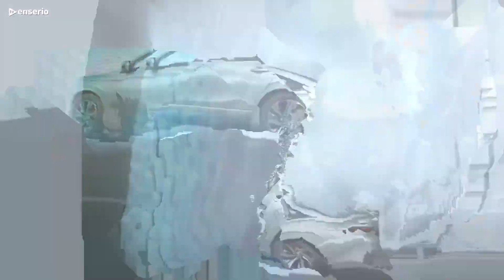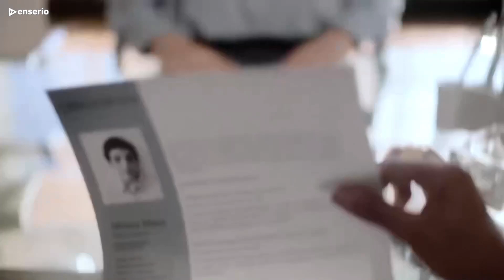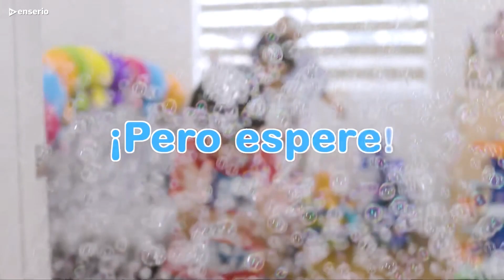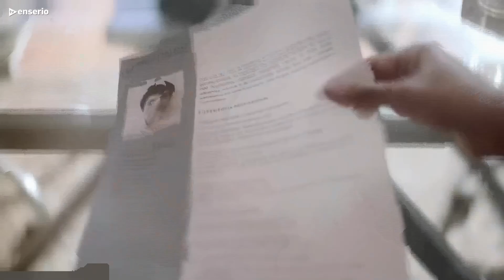La Red | Tanda comercial | 17/03/2023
Tanda comercial exhibida por La Red el día 17 de marzo de 2023, durante "Club 57". Acá podemos ver el estado de pobredumbre del avisaje de la señal en plena crisis, con sobrepoblación (e incluso repetición) de avisos de los productos de Unilever y un espacio para A3D.

Además, anuncian la transmisión de la final del Viña Challenger Tenis, el cual significará un respiro para el complicado momento de la señal.

En TVenserio.com somos mucho más que televisión